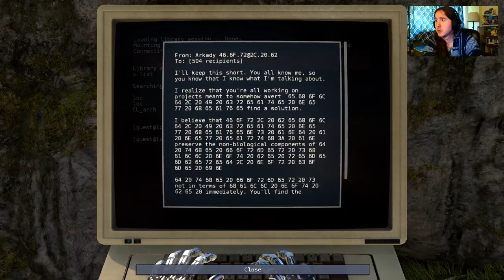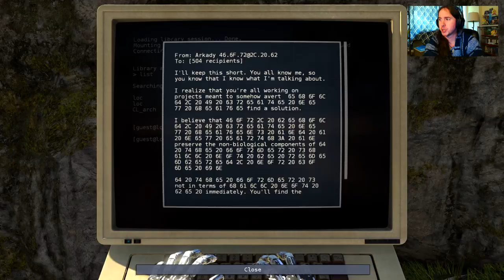04. World A-04: Mysterious Robot | Talos Principle (2014, PS4)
We finally have the introduction of laser beams! Hooray! I'm curious to know about that mysterious recording. It is me from the future? A glitch in the system? Another user undergoing the same trials as myself in the same cyberspace?

Either way, this world is definitely not human. If it is, it's a cyberworld created by humans.

Is this library...the digital backup of the human world based on the archives?